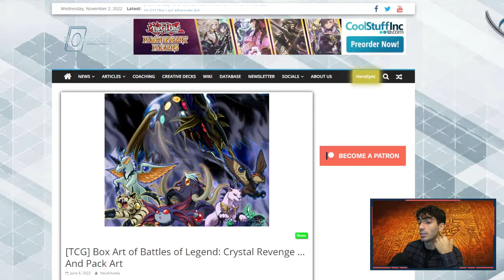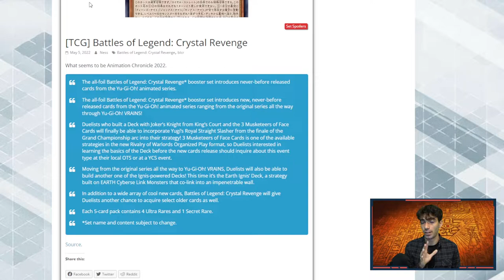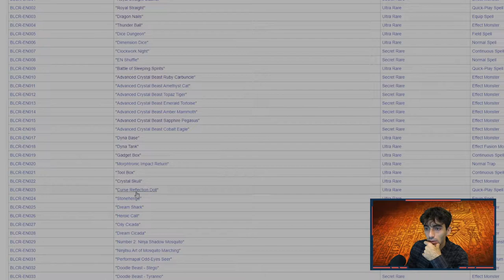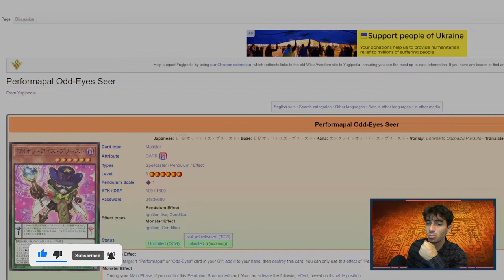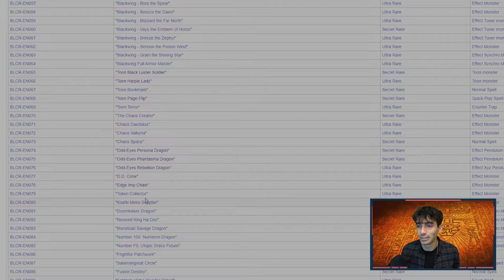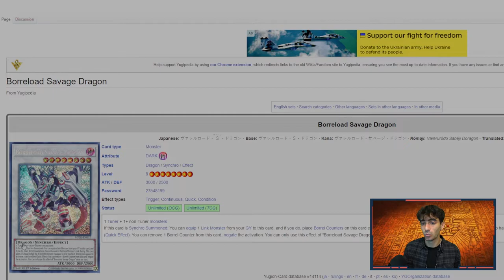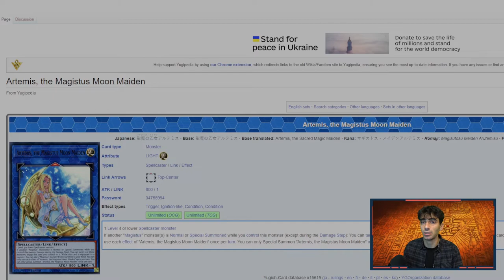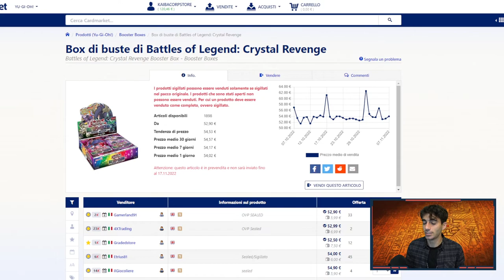CONVIENE COMPRARE "BATTAGLIE DELLA LEGGENDA: VENDETTA CRISTALLO"?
🔹SOCIAL
- Instagram Cappello di Paglia: